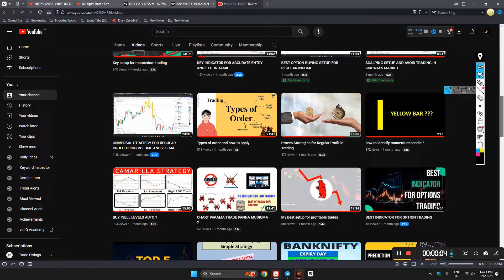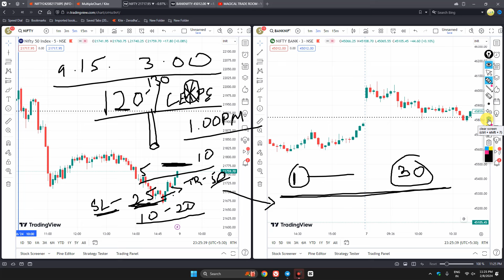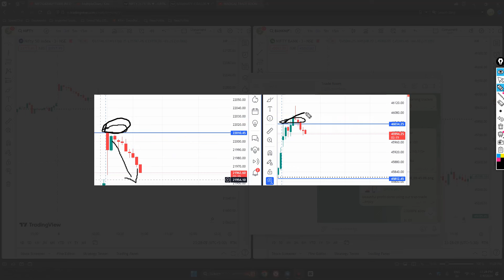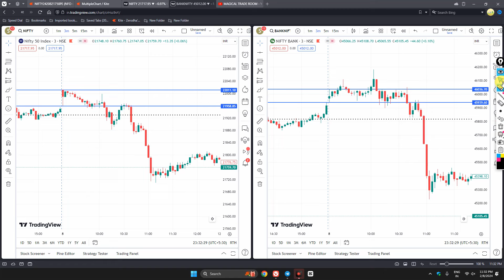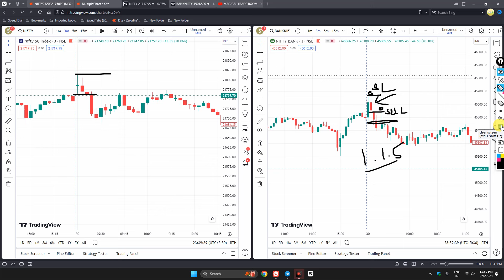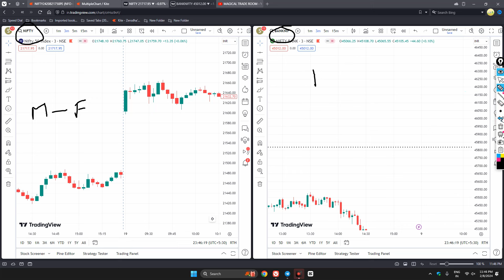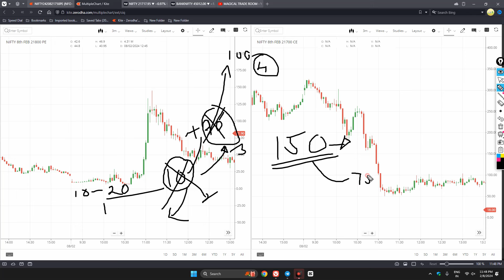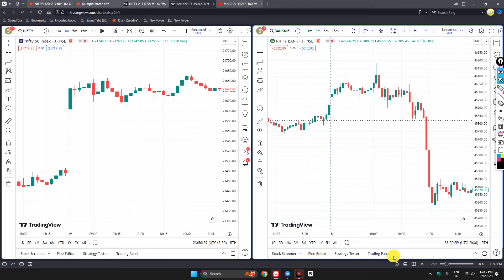BEST SETUP FOR OPTION BUYERS -PARALLEL STRATEGY /TRAP STRATEGY